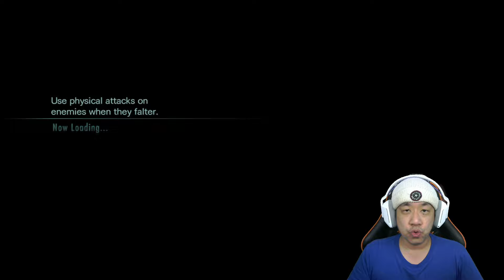Monster Terbesar Sejagad Raya - Resident Evil Revelations Indonesia - Part 19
Game Resident Evil Revelations kali ini gw akan melanjutkan dimana akan menghadapi monster terbesar sejagad raya yang susah dilawan pakai senjata kecil. Untung saja ada drop bazzoka. Ternyata monsternya masih hidup dan menyerang Jill dan Chris yang sedang naik. Berhasil naik ek helikopter mengeluarkan macchine gun. Mantap .

Yukk kita saksikan gameplay dari game "RESIDENT EVIL REVELATIONS" !!!

Peringatan :
Video ini berisi konten horror, dimana didalam nya mengandung adegan menyeramkan dan menakutkan. Jadi bagi yang dibawah umur untuk lewati dulu. Saya tidak bertanggung jawab apapun jika kalian yang masih dibawah umur tetap nekat nonton video ini.